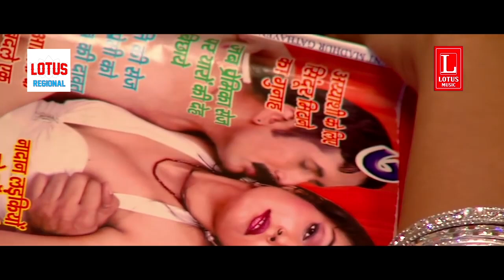Haramkhor Ristedar | You are in my dreams | Bhojpuri Movie PYAAR MEIN | Best Scene | Mohini Ghosh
Haramkhor Ristedar | You are in my dreams | Pyaar Mein | Bhojpuri Movie PYAAR MEIN | Bhojpuri Movie Best Scene | Mohini Ghosh   @LotusMusicCompany